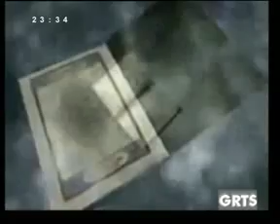GRTS 06 09 2012 2330 GMT